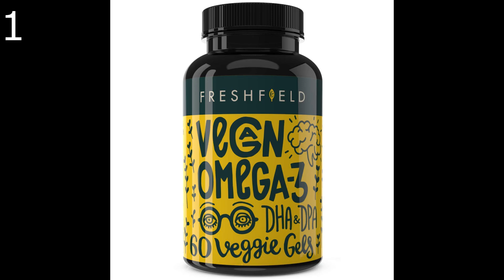✔️ TOP 10 VEGAN OMEGA 3 🛒 Amazon 2020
Vegan Omega 3 Amazon

1- Freshfield Vegan Omega 3 DHA Supplement: Better Than Fish Oil | Algae Oil for Joint & Eye Health, Immune System Support, Proven Brain Boost and a Healthier Heart. DPA for Men & Women - 2 Month Supply

2- Vegan Omega 3 – Better Than Fish Oil | Improved Formula | 30 Capsules Algal DHA and EPA | Quality Plant Based Omega-3 Brain Supplement | Vegetarian Fatty Acids | Made from Algae Oil - No Fishy Burps

3- DEVA Vegan Vitamins Vegan DHA (Algae) 200mg Vegan Softgels, 90-Count Bottle

4- Nordic Naturals - Algae Omega, Eye Health, Heart Health, and Optimal Wellness, 60 Soft Gels

5- POTENT VEGAN OMEGA 3 Supplement- Better Than Fish Oil- w/Essential Fatty Acids, DHA EPA DPA- Marine Algal Based- Non GMO - Improve Immune System, Joint, Eye, Heart, Skin & Brain Health- 2 Month Supply

6- VEGAN OMEGA 3 - Better Than Fish Oil! Doctor Formulated, Plant Based, Algae DHA EPA DPA Supplement. Supports Heart, Brain, Joint, Prenatal & Immune System. No Carrageenan. 60 Lemon Vegetarian Capsules

7- Premium Vegan Omega-3 Algal Oil Supplement. Rich in DHA + EPA Essential Fatty Acids. Marine Algae Alternative to Fish Oil! Supports Healthy Joints, Heart, Skin, Brain, Eyes, Immune & Prenatal Health.

8- Vegan Omega 3 Supplement - Plant Based DHA & EPA Fatty Acids Alternative to Fish Oil - Supports Heart, Brain, Joint Health - Sustainably Sourced from Algae. Fish Oil Free for Men & Women - 60 Softgels

9- Organic Vegan Vitamin Omega 3-6-7-9 Gummies Supplement (Plant Based) by MaryRuth Chewable, Non-GMO, Gluten Free for Men, Women & Kids, NO Fish, NO Krill, Sugar Free (120 Count)

10- Vegan Omega 3 - Potent Plant Based Algal DHA & EPA from Marine Algae - Better Than Fish Oil - 60 Veggie Softgels - Supports Brain, Heart, Joints & Prenatal Health - Essential Fatty Acids Supplements